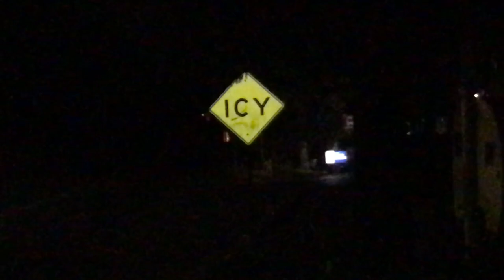January 8, 2018. Still Not Snowing in Big Bear, CA. Its Been on and off Raining.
It has been raining all day and evening and some times really hard. The temps have been steadily RISING as the moisture is coming in from the south, southwest. The winds will transition overnight to a northwesterly flow allowing that cold air to drop in and change our precipitation to snow from rain.

According to both my weather devices it exactly 44 degrees up here and rising. It can and usually does drop off quickly when it does.

I will have another video as soon as the first flakes begin to fall.

Sorry about the crappy video. But I wanted you to have something.